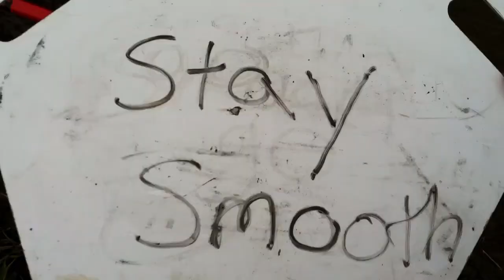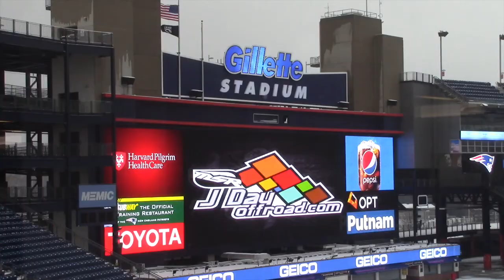2014 J Day Year in Review